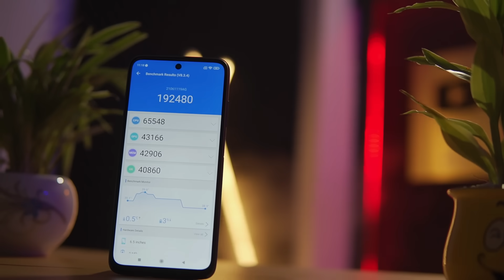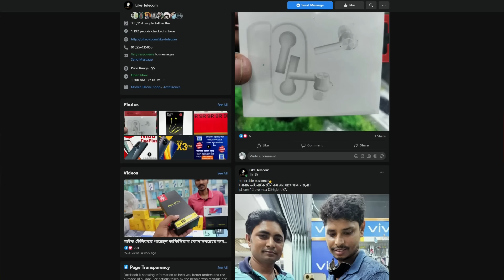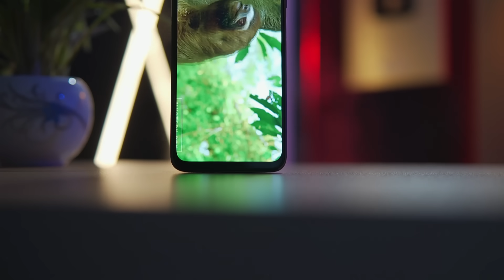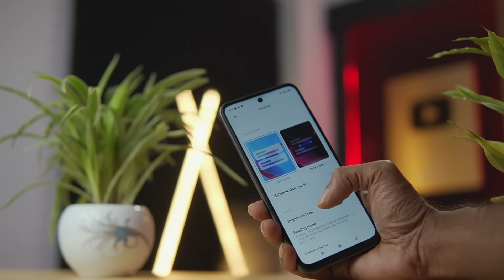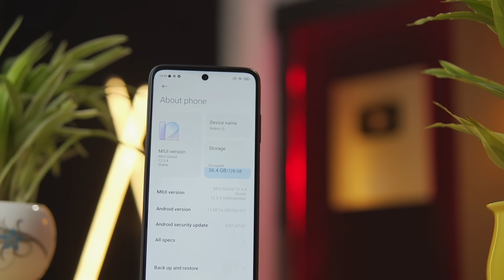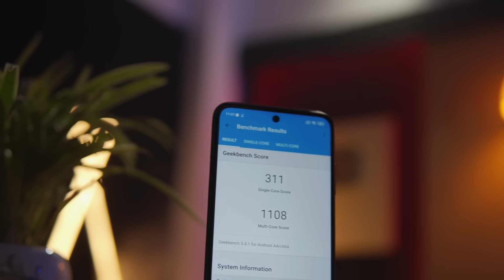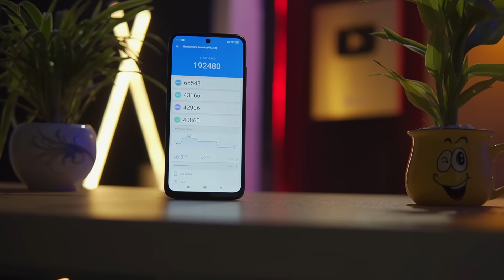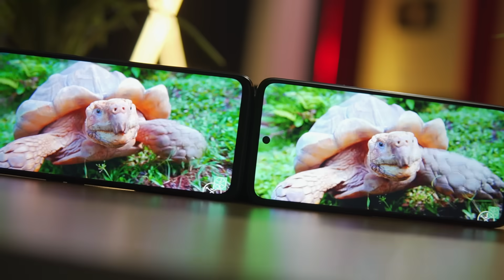Redmi 10 Full Review In Bangla । সবার সেরা ফোন!!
Redmi 10 Full Review In Bangla

4/64 = 16K
6/128 = 19k

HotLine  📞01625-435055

Bashundhara city shopping mall panthopath dhaka

✔✔JOIN SAMZONE FACEBOOK GROUP: t.ly/wjGH
0:00 INTRO
1:00 PRICE
1:46 DESIGN & BUILD
3:18 DISPLAY QUALITY
4:;48 CAMERA TEST
6:53 PERFORMANFE SECTION
8:39 GAMING TEST
9:45 BATTERY TEST
10:06 SOUND QUALITY
10:48 NEGATIVE SIDE
11:19 POSITIVE SIDE